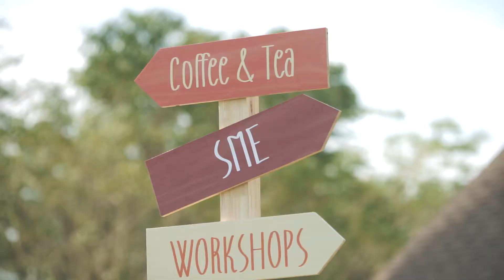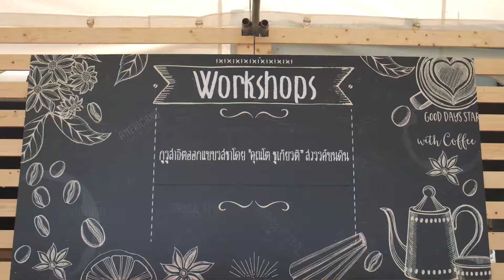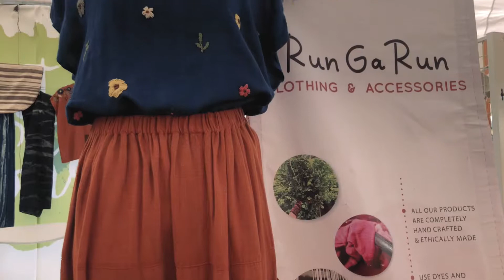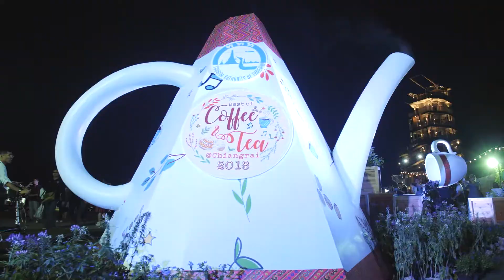Best of Coffee and Tea @ Chiangrai 2018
Best of Coffee and Tea @Chiangrai 2018 ณ ไร่สิงห์ปาร์ค
ที่นี่ที่เดียวเท่านั้นที่ทุกท่านจะได้สัมผัสบรรยากาศแห่งความสุข
ทั้งรูปรส กลิ่น เสียง จากกลิ่นกาแฟและชาที่หอมคลุ้งไปทั่วงาน และฟรีคอนเสิร์ตสุดมันส์ จากศิลปินชื่อดัง#สบายสบาย เชียงราย